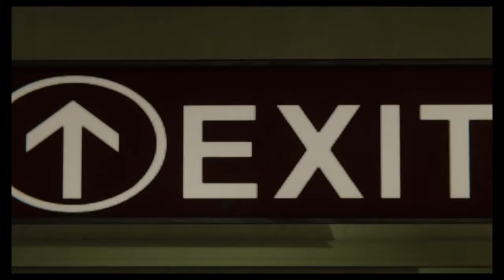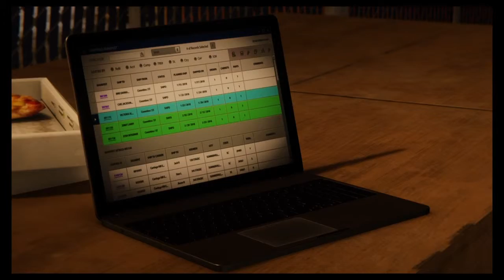Spider-Man: The Heist ep. 4